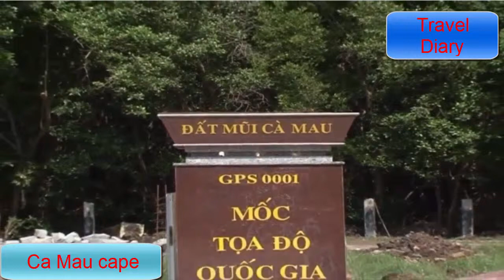Viet Nam travel guide 2018: 5 famous tourist sites in Ca Mau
*** 5 famous tourist sites in Ca Mau
++ This short video presents Ca Mau (VietNam) and its places to visit wonderful. From National Park U Minh Ha, Hon Khoai Island, Silver Stone Island, Ca Mau cape and Dam Thi Tuong , discover this country which offers natural and cultural wealth and an exceptional sweetness of life. Prepare your travel in Ca Mau(VietNam) thanks to this video which is like a travel guide or a documentary for organizing your trip. Inspire you for your next holidays
+ Cape Cà Mau (Mũi Cà Mau) on Cà Mau Peninsula in Vietnam, is the southernmost point of the Indochinese mainland.
+ U Minh Hạ National Park (Vietnamese: Vườn quốc gia U Minh Hạ) or National Park of Lower U Minh is a national park of Vietnam. The park is located in Cà Mau Province (communes Khánh Lâm, Khanh An of U Minh District and communes of Trần Hợi, Khánh Bình Tây Bắc of Trần Văn Thời District). The park has an area of 82.86 square kilometers and was established on 20 January 2006 to protect low wetland ecosystem in the region. Fauna and flora found here include mangrove, snake, turtle, bird, amphibian.
      + Blogger:
Viet Nam travel guide 2018